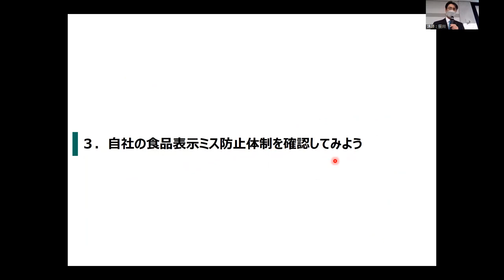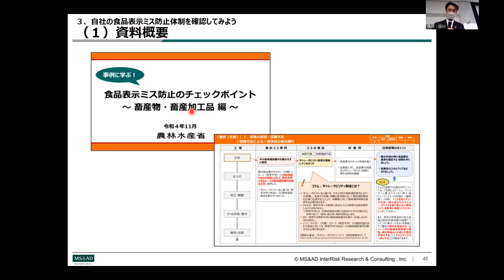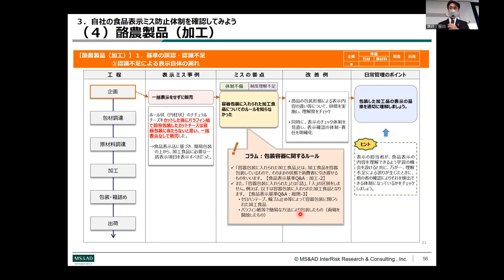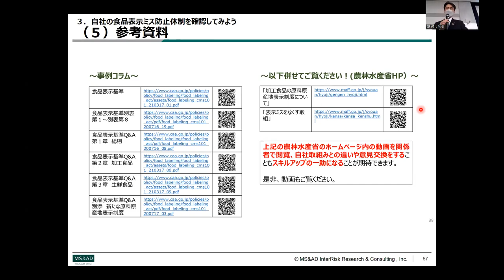「食品表示ミス防止・食品トレーサビリティ推進に関するセミナー」 ３．自社の食品表示ミス防止体制を確認してみよう（畜産物・畜産加工品編）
2022年11月に農林水産省が開催した「食品表示ミス防止・食品トレーサビリティ推進に関するセミナー」の動画です。
農林水産省では、商品の品質に関する表示ミス防止の取組や、適切な食品表示を支える食品トレーサビリティに取り組まれる中小規模の食品事業者が自主的な取組を進める上でのポイントをまとめた事業者向けテキストを作成しています。本セミナーでは、これらのテキストの内容の解説及び活用方法の紹介をしました。

テキストは農林水産省Webサイトよりダウンロードできます。